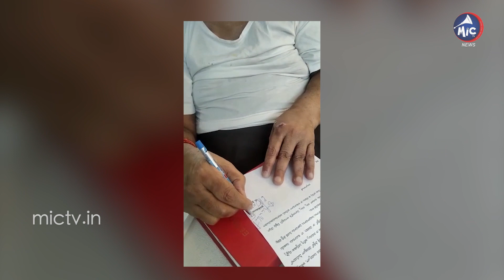మీ దెబ్బకు నా భర్త చనిపోయేలా ఉన్నాడు.. | D Srinivas Wife Requested To Congress Party | Mic TV News